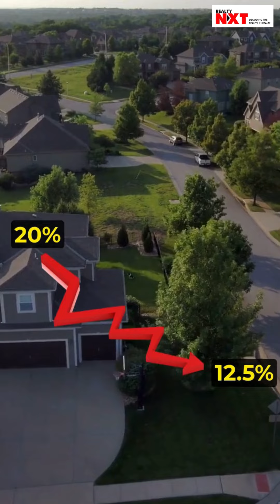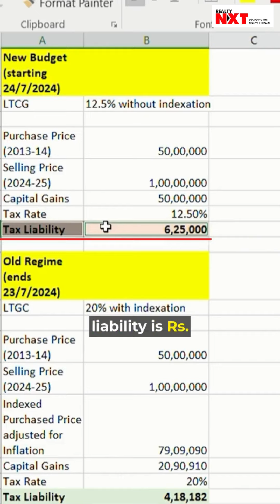Decoding the Union Budget: Long-Term Capital Gains Tax on Real Estate Explained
Dive into the new union budget's impact on long-term capital gains tax for real estate! Check out this video comparing the new and old tax regimes. Note: Cess and surcharge are excluded for simplicity. 📈 Finance minister's update: Old properties retain indexation benefits up to 2001, but more clarity is needed. Share your thoughts on this year's budget in the comments below!